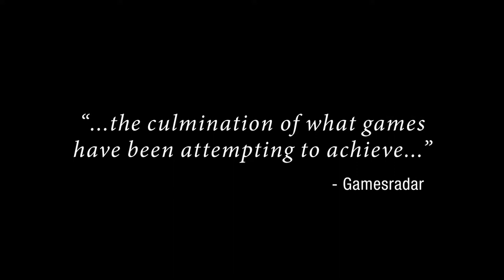The Last Of Us Remastered Trailer d'Annonce 2014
Découvrez dès maintenant le trailer d'annonce de The Last Of Us Remastered !